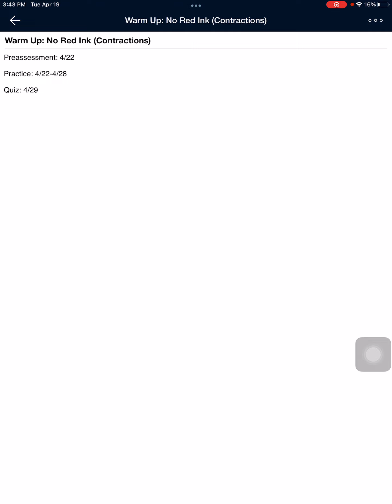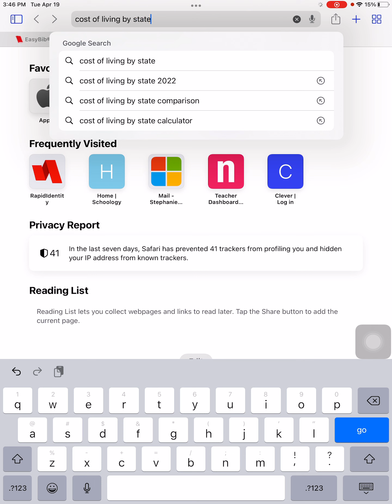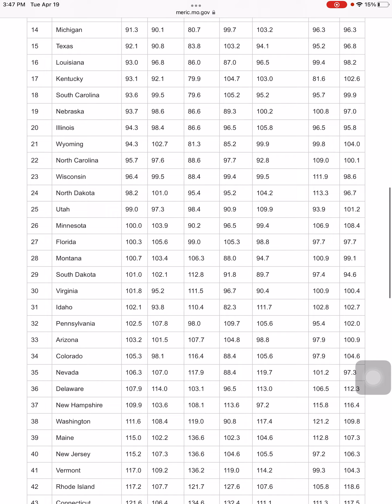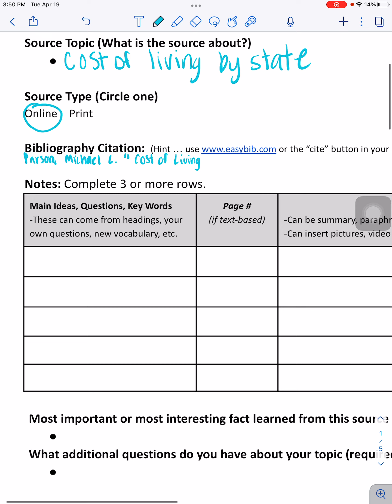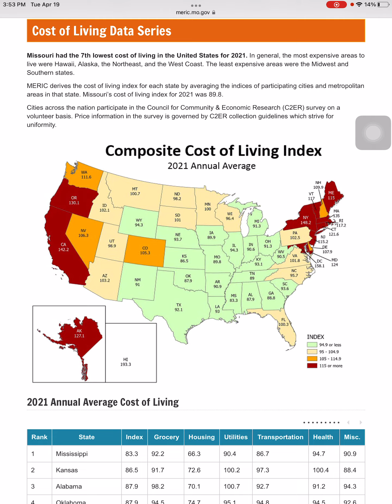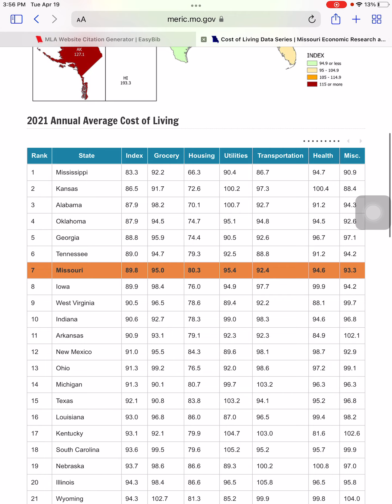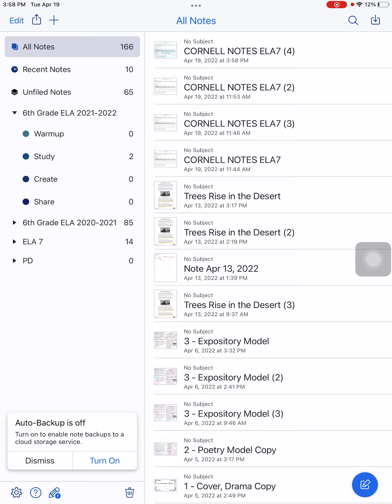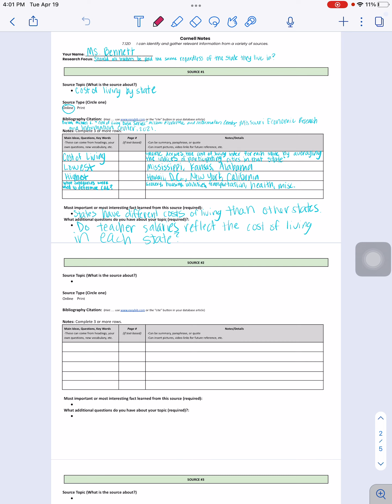Friday, April 22nd - ELA7